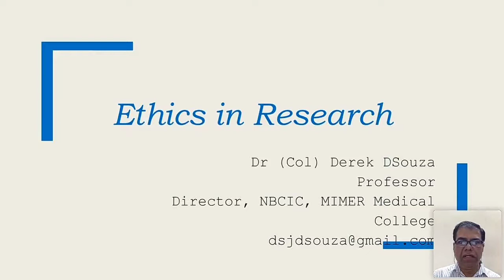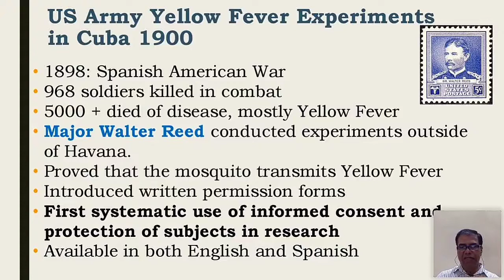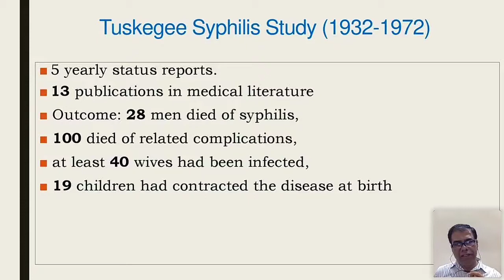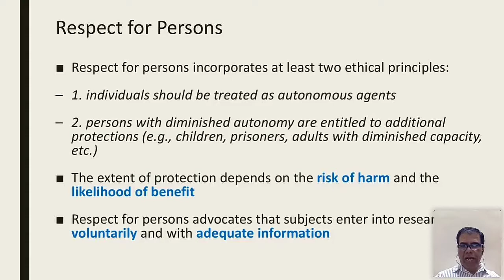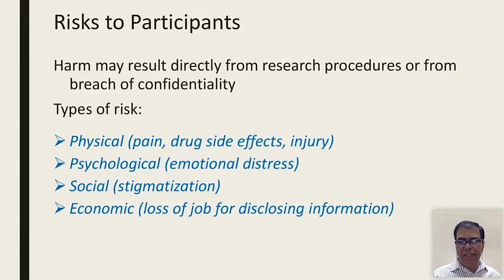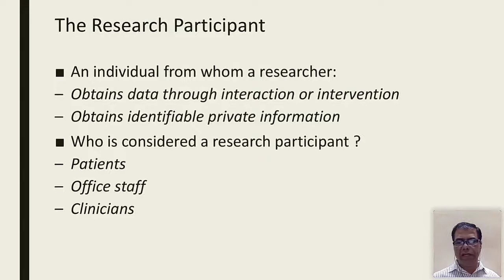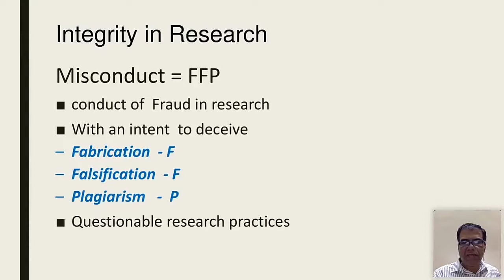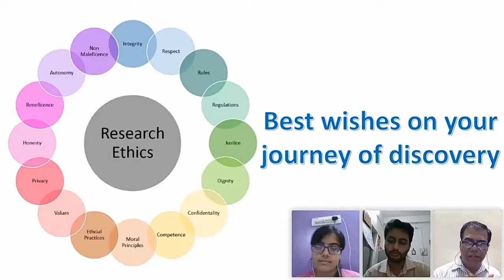IMA MSN Maharashtra I Kalpana I Ethics in Research by Dr. Derek D' Souza